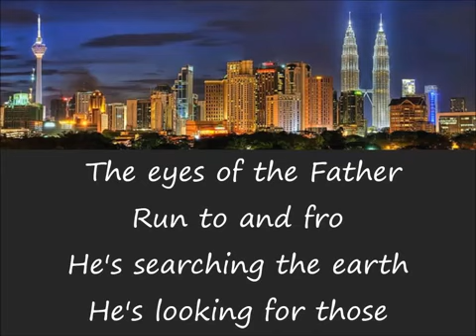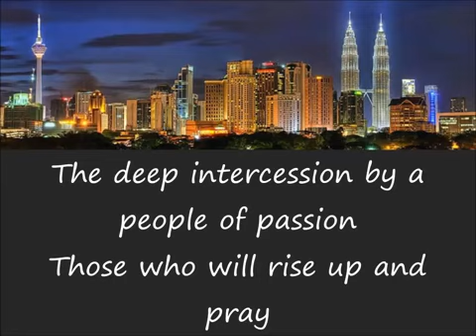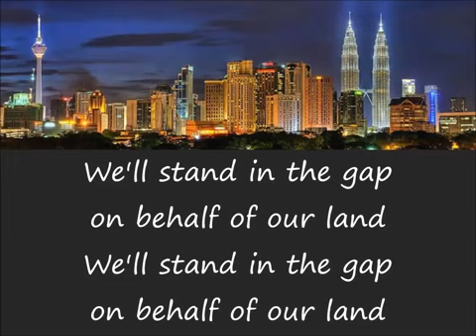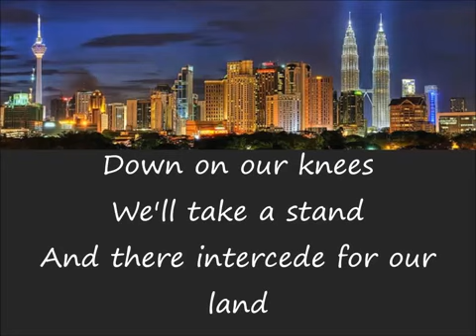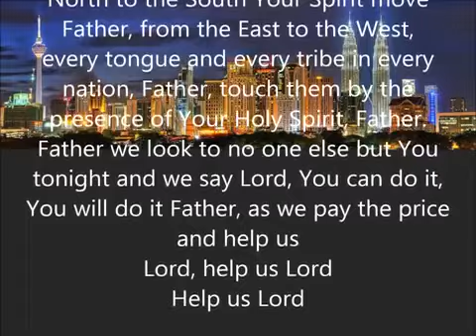June 13, 2023